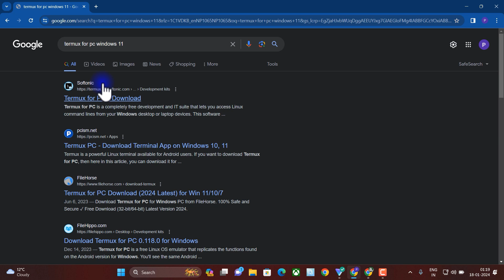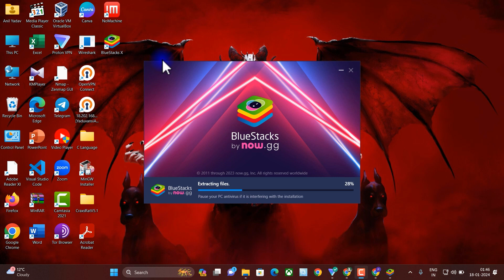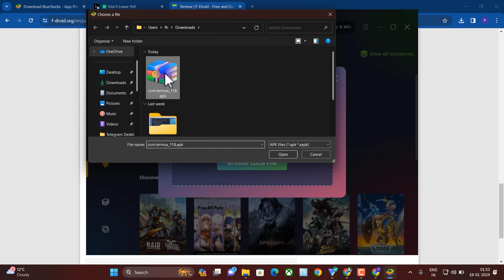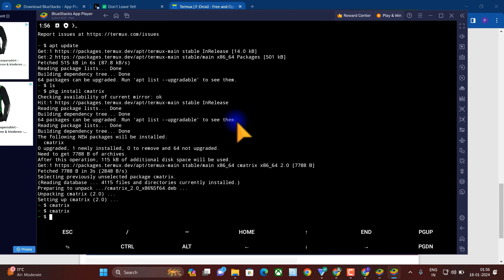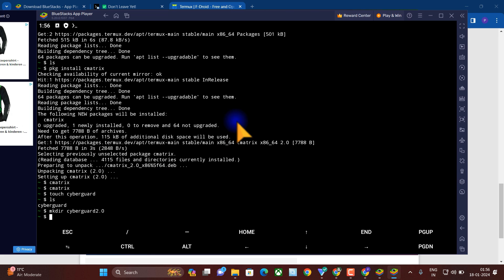How To Install Termux On Any PC - Tutorial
Learn how To Install Termux on any PC. In this tutorial, you can learn to do cool things with your computer and make it awesome with Termux! Let's make your computer amazing by installing this.

Start your Ethical Hacking Journey Today and become a Cyber Security Warrior!

We also accept UPI payments for Indian students' convenience.

🟢 Note: We are continuously uploading the remaining sections & the price is increasing accordingly.